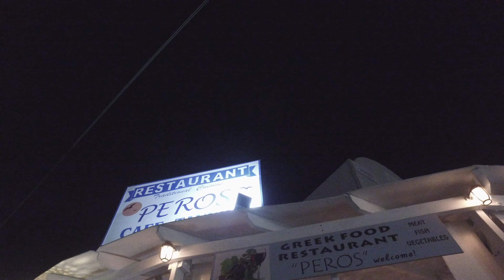Last day in Kamari | Santorini | Greece | Travel 2016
A relaxing day in Kamari with food and making new friends.

I upload new content Tuesdays & Fridays

Equipments i use
Cameras:
Sony a7s
DJI OSMO
Canon G7x ii
Lens:
Sony Zeiss 24-70mm
Sony G 70-200mm
Canon L 135mm
Rokinon Cine 35mm 1.5
Rokinon Cine 14mm
Audio:
Rode VideoMic
Sennheiser ew 112-p G3
Editing software:
FCPX